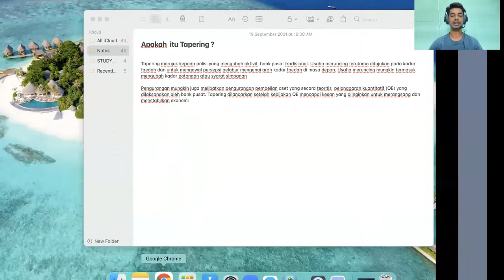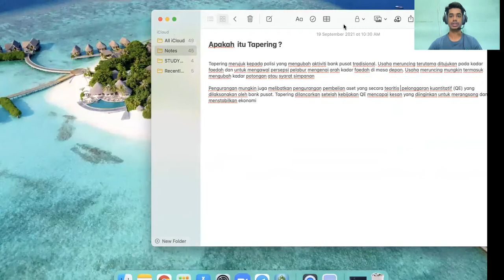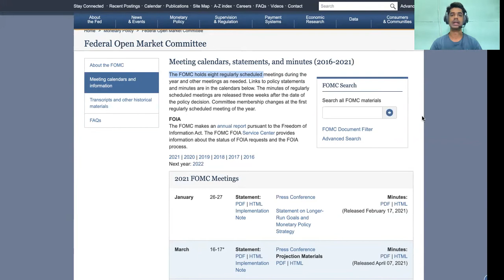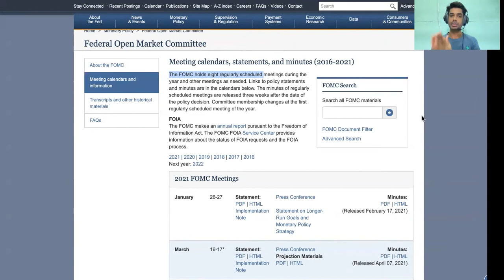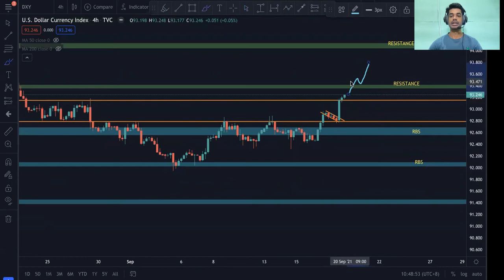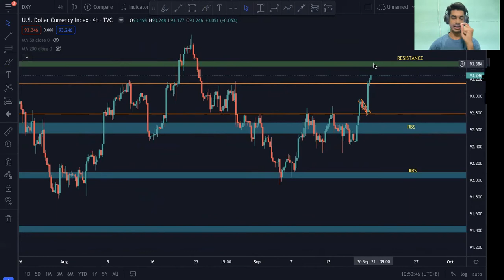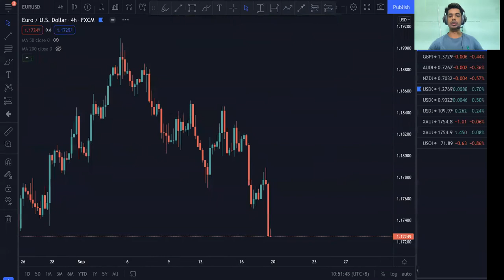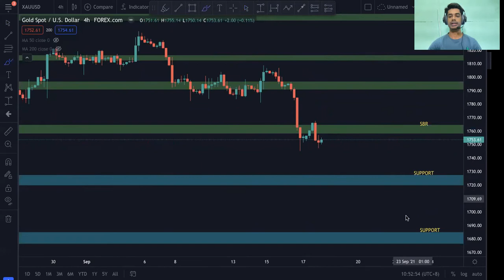Cara Trade News FOMC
Akan jadi mudah nak Trade news Fomc lepas tengok video ini sebab saya share pasal Tapering dan jangkaan market untuk News FOMC tau . Senang dan mudah faham